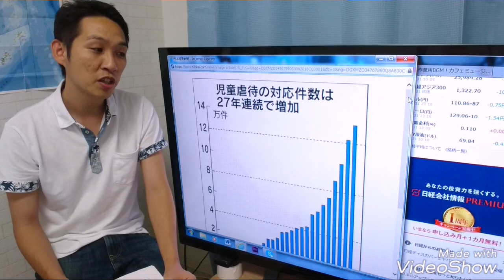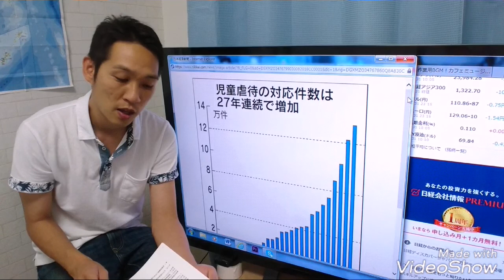児童虐待が減らない原因とそのメカニズム【子供の人権を守る会】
児童虐待が減らない大きな原因の一つがわかりましたので解説します。

断絶された親子の自由を取り戻すための方法はあります。
しかし仕事を辞めて毎日活動しているため来月の活動費がありません。
皆さんの寄付、ご支援お待ちしております。
‹寄付振込先›
口座名義コドモノジンケンオマモルカイ
三井住友銀行町田支店

毎月1000円以上寄付してくれた方は【子どもの人権を守る会】の会員として会のライングループに招待します。さらに5000円以上寄付してくれた方は今後行う予定の親子の自由を取り戻すための最前線の戦略会議に無料でご招待します！

ライングループの中では公開できない音声や動画を会員様限定で公開します。

ご希望の方は必ず電話番号を記入の上お振込みください！

皆さんのご支援、ご協力が悲惨な思いをしてしまう子供達を救うことになります！

今現在、先進国の中では唯一日本だけに起きている、片方の親による子供の意思や権利を完全に無視した子供の連れ去り、大好きなパパやママとの突然の引き離し、お互いに会いたくてしかたのない親子を会わせなくするといった親子断絶。

 このような無責任親権者の暴走と言える子供の人権を無視し侵害した悪質で卑劣で非人道的な行為が横行し、悲しみ苦しみ傷つき犠牲になる子供を救うため、子供の権利が尊重され守られる社会に変えるため、 【子供の人権を守る会】は活動しています！

 この問題は隠れた社会問題です。決して家庭の問題、夫婦だけの問題ではありません。そこに隠れた人権の問題。重大な社会問題なのです。

 この問題を解決するには他の国のような子供を守る法整備が必要です。 それにはまずこの事実を多くの人に知ってもらい、考え、声を上げなければ変わりません。
この親子が無理やり引き離され自由に会うことができないという信じられない事態から子供を守るためにこのチャンネルで発信していきます。

当会は賛同してくれているボランティアスタッフなどにも協力してもらい、活動を進めています。
多くのスタッフは実費で活動をしています。
この活動にご支援いただける方は、下記宛先まで募金にご協力をお願い申しあげます。

寄付していただきました募金は、この無力な子供達を救うため活動を推進していくために使用いたします。
・活動に伴う運営委員、ボランティアスタッフなどの交通費。
・勉強会、相談会、撮影場の会場使用費。
・動画作成、パンフレット作成に伴う機材などの購入費。

同居親、別居親を問わず、子供たちと親との交流を真摯に考えて、
勿論親と離れた子供たち、大人たちからのメッセージも
大歓迎です。
その際は地域（都道府県など）と、ペンネームも添えてください。
お互い子どもを獲り合うのではなく、両方の親から子供たちに愛情を伝えていける、
共存して尊重しあえる、そんな社会づくりに向けた皆様からのメッセージをお待ちしております。
心ある良いメッセージは、動画などで紹介をさせていただき、皆様と共有して伝えていきます！

子供の人権を守る会代表：新飯田塁
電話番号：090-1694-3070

‹賛同者募集中›

悲惨な目に遭わされている子供達を救う活動に賛同していただける方は是非この問題の事や、この動画を拡散して下さい！

それが子供達を救う第一歩になります！